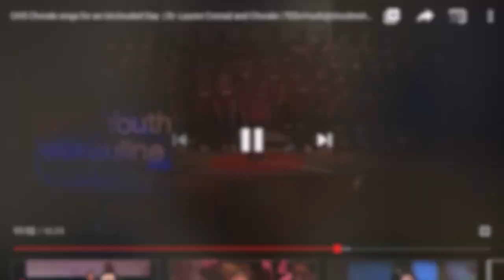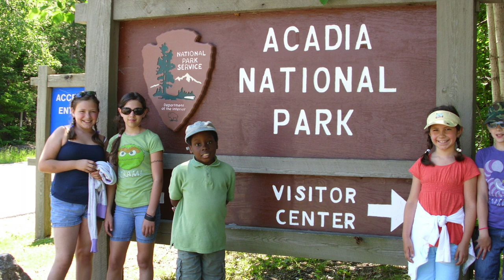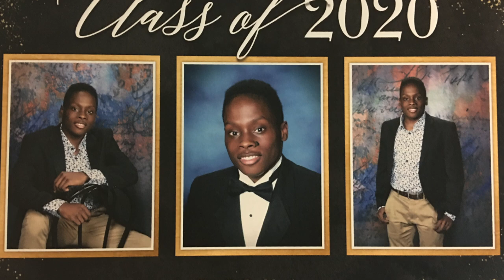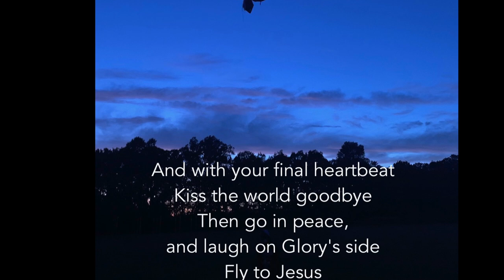Zion's Unclouded Day